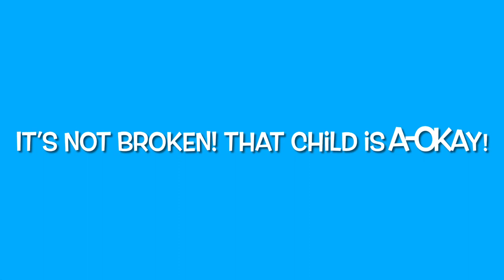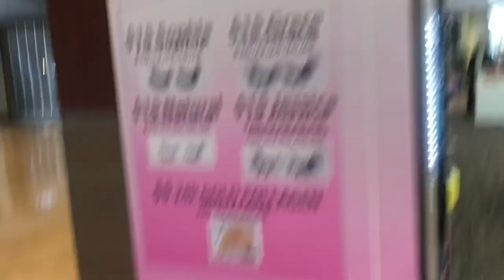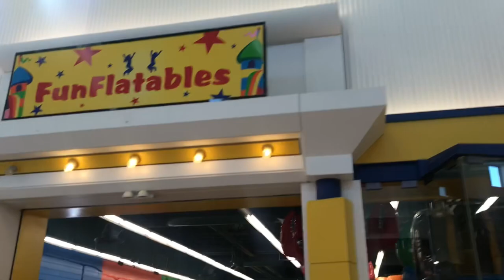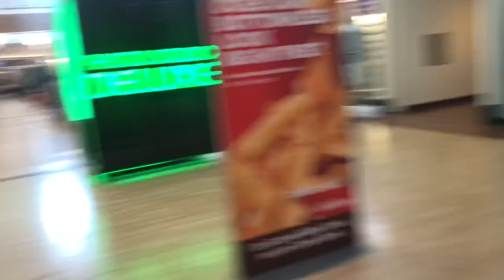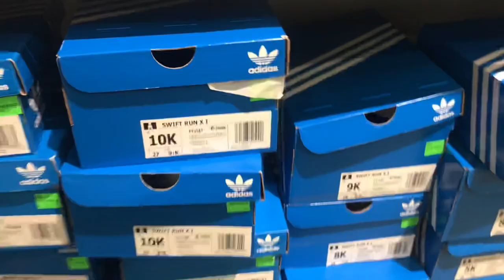VLOGMAS DAY 17 | COME SHOPPING WITH ME AND CARI | LAST CHRISTMAS GIFTS FOR THE KIDS